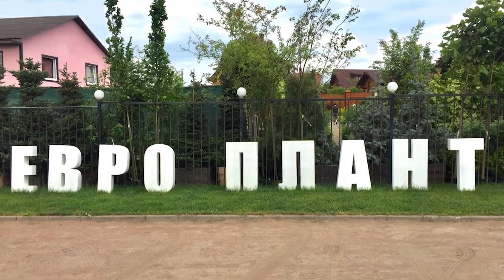Выгонка сирени, выгонка растений, советы по садоводству, выращивание растений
Выгонка древесных растений – процесс сложный, кропотливый и требующий фундаментальных знаний в области ботаники. Сегодня Александра Волчанская поделится своим опытом и расскажет, как ежегодно в БИН РАН производится выгонка кустов сирени.

Так же из нашего сюжета вы узнаете, как в феврале получить цветущую форзицию дома и порадовать себя и близких!